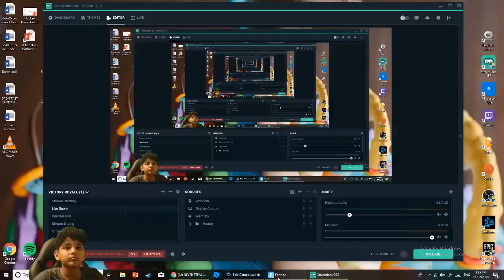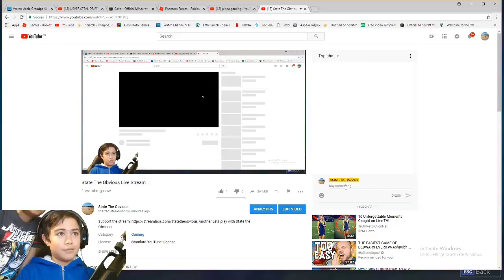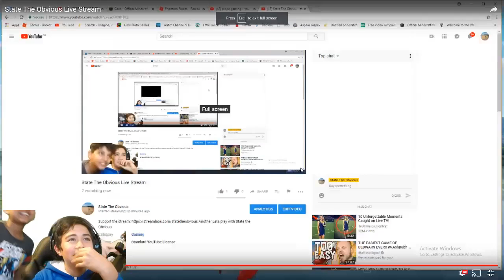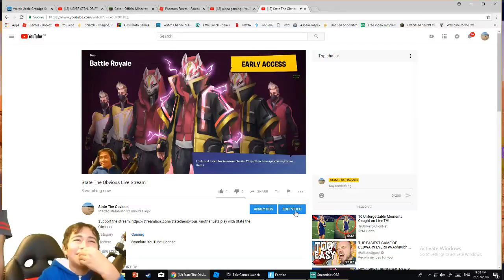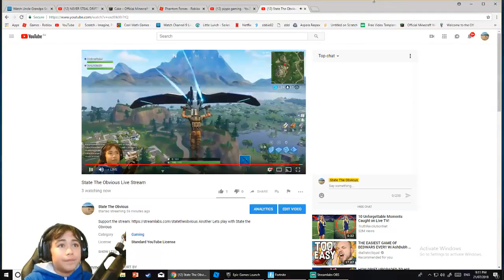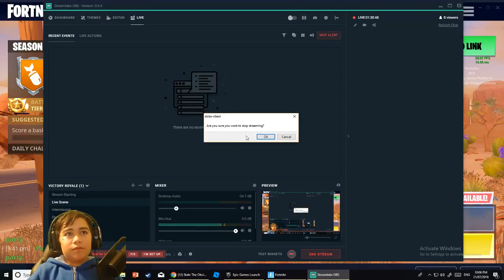Fortnite:battle royal live stream, tarantula invasion (season 5 fail duo)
Apologies for the graphics being so bad that the people you saw/will see look like 2 squares moving ever so slightly.